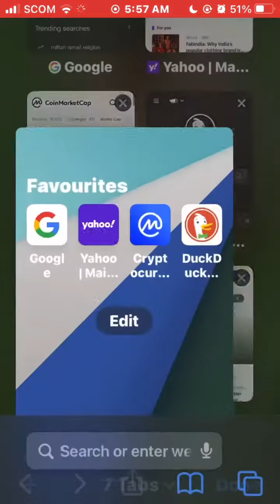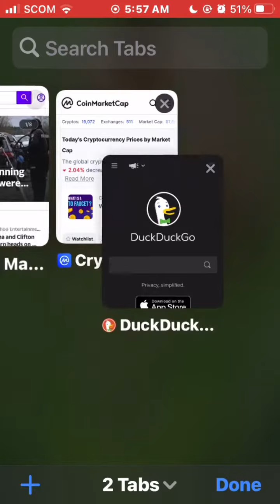Safari How To Close All Tabs